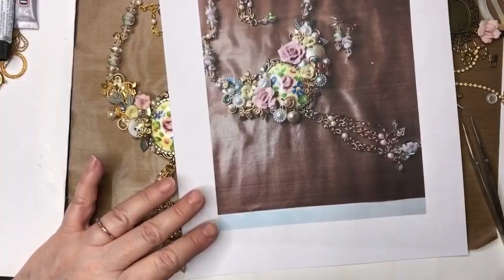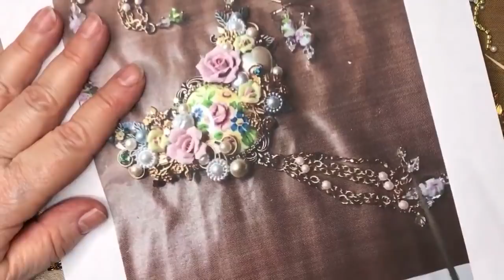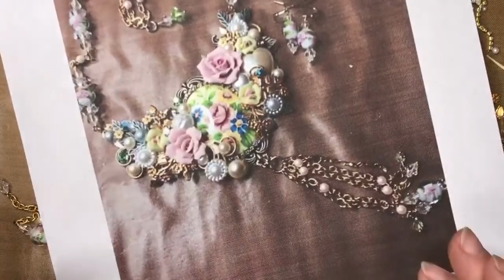Let’s Fix This Jewelry Disaster!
It's a big assemblage necklace that just seemed to be a hot mess!  Today in our LIVE presentation, we've taken it apart to give it more balance and flow.  It's still a busy piece but much better, and it was fun to work along with everyone and hear their suggestions. It's a confectionary piece with a vintage West German cameo from B'sue Boutiques, and the ceramic roses are vintage 1928 made at the factory, and we carry some of them at B'sue Boutiques, too.  The leaves, the necklace blank, the mount ...find it all where we carry the GOOD stuff.  I hope you will join us, we had such a great time, rubber chickens and all.   Sunday afternoons, 4:30pm EST. For those that can't make it, You Tube archives the video and you can watch any time.  Tell your friends about us!  The more to join the party, the merrier.